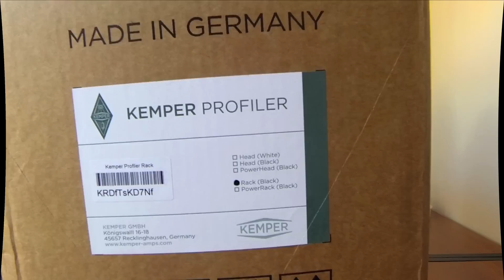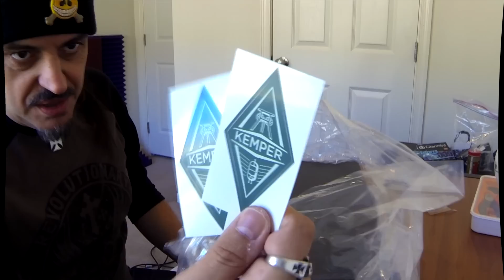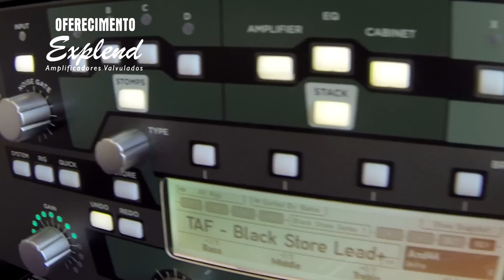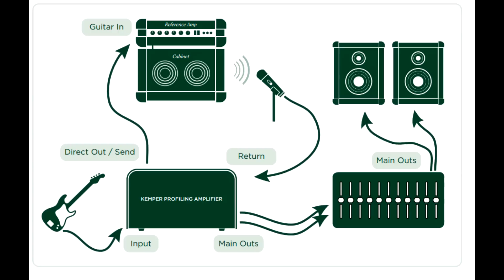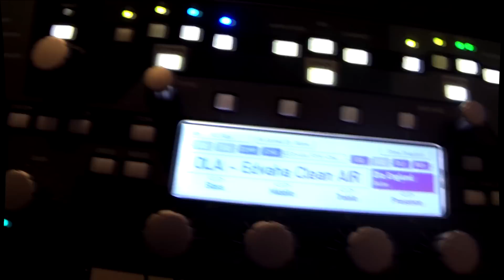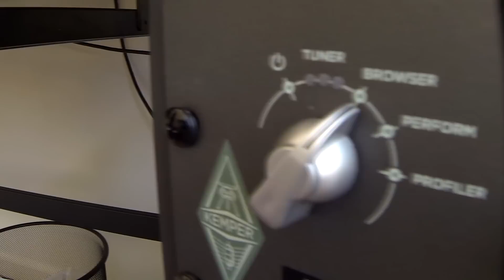Rig on fire # 39 Kemper Part 1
Essas são as primeiras experiencias com o fabuloso Kemper Profiler Amp.